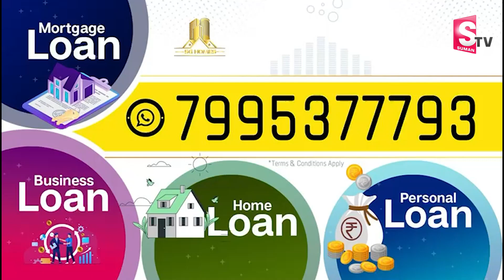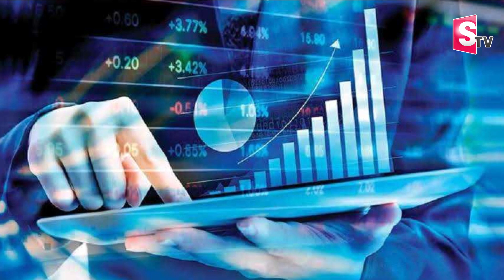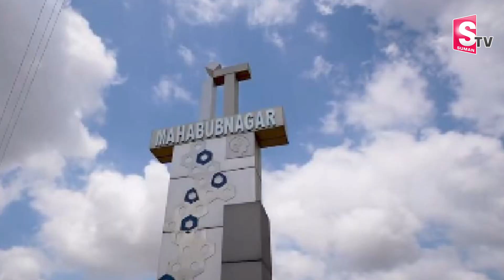తెలంగాణాకు ఐటీ సొబగులు.. | Telangana It Industry Developments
Watch►   తెలంగాణాకు ఐటీ సొబగులు.. | Telangana It Industry | @SumanTVNews @sumantvlive